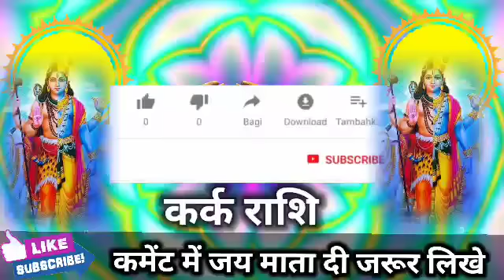कर्क राशि वालों 19 जुलाई 2022 पांच बातें सच होने वाली है जीवन सवार देगा यह घटना। Kark Rashi